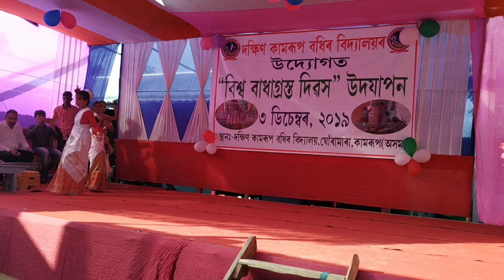Dakshin kamrup deaf student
Deaf student